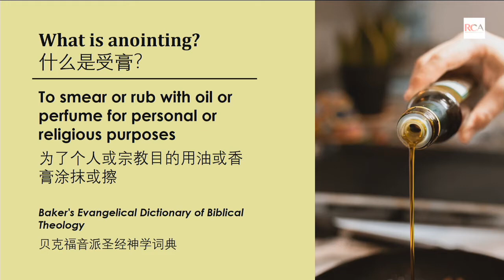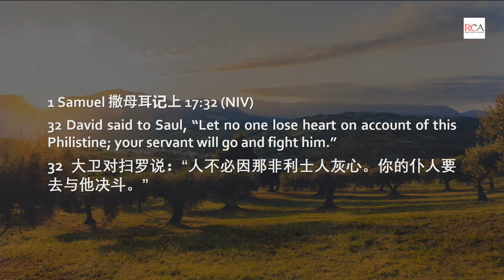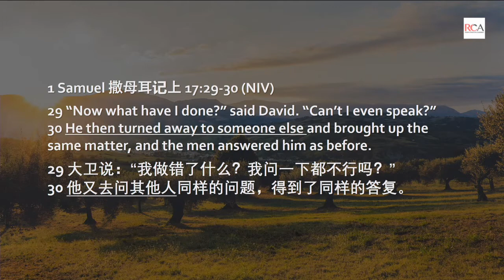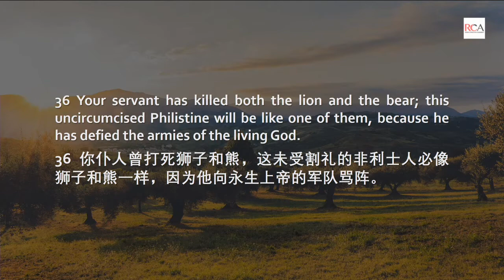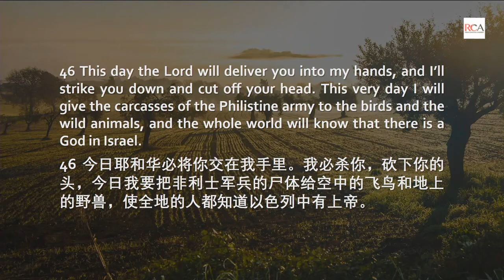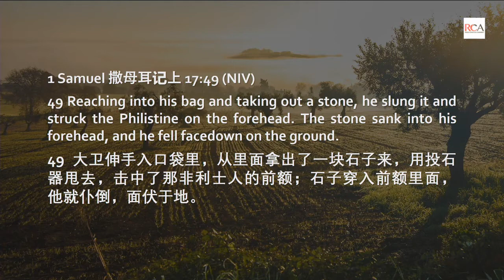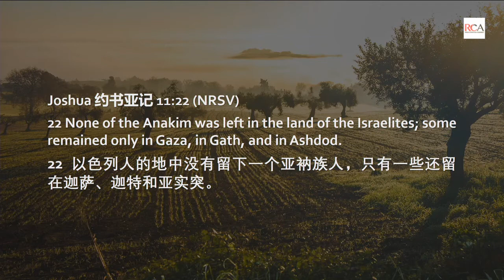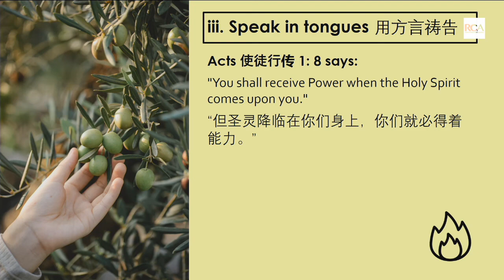力胜堂主日信息－2021年5月16日：释放的能力——受膏（中文翻译）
赵子芳牧师